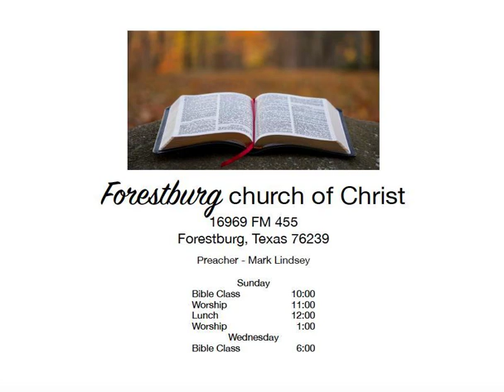Why Study the Bible Part 3